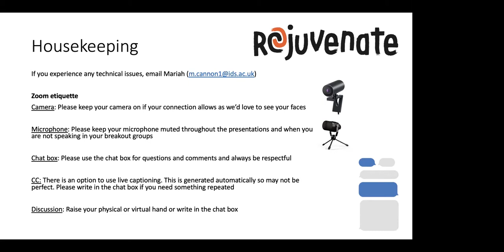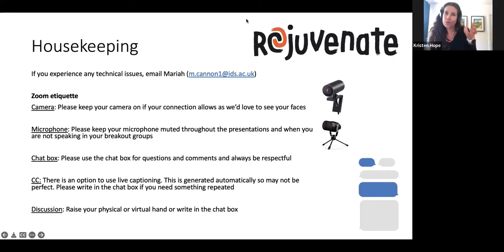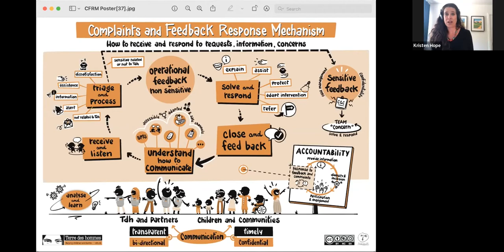Evidencing participatory child rights work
This dialogue was convened by the Rejuvenate project on the 18th May 2022.

There are many of us who believe that we should push for the participation of children and youth, simply because it’s their right to be heard and included in decision-making. But there is also an argument to say that their participation contributes to better outcomes, not just for children and youth, but for whole communities.

How can monitoring and evaluation serve accountability to different stakeholders? Why do we measure what, and for whom? And how can we include children and young people in these processes?

Speakers offered brief reflections followed by an open discussion with participants.

Chair: Tessa Lewin, Research Fellow, IDS

Speakers:
- Marina Apgar, Research Fellow, Participation, Inclusion and Social Change Cluster, Institute of Development Studies
- Reece Slade, Covid Under 19
- Kristen Hope, Research, Advocacy & Participation Advisor, Terre des Hommes